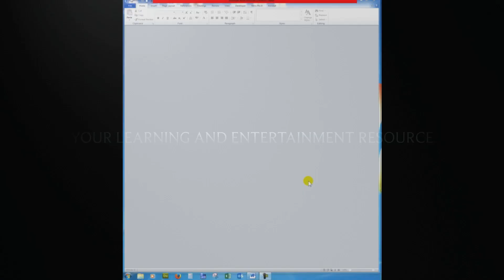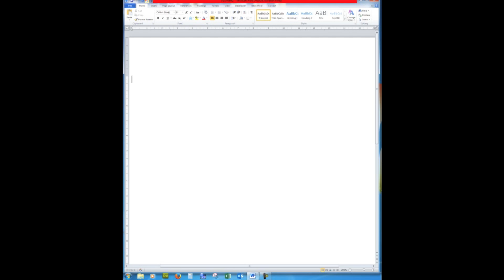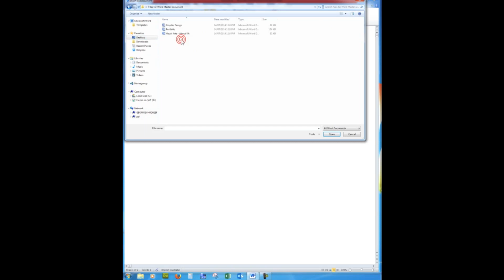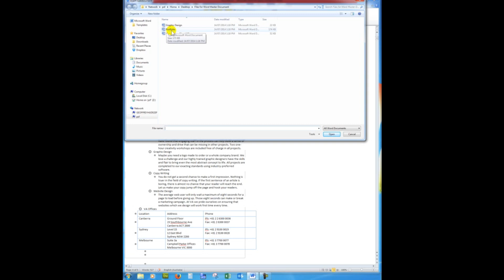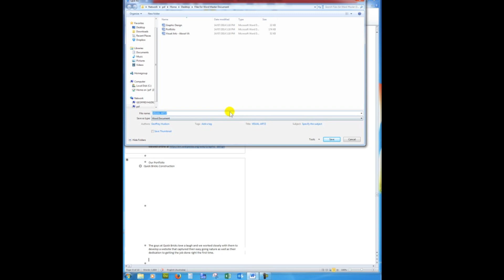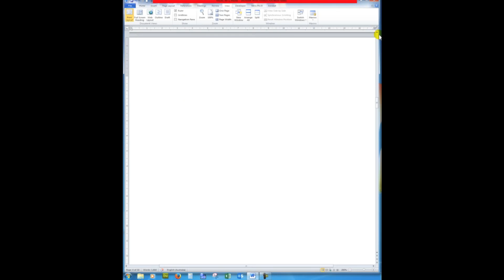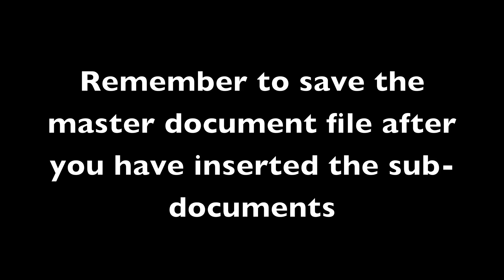Advanced Word. Create a master document and insert other documents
BEST VIEWED FULL SCREEN, HIGH RES.
An explanation and demonstration on how to create a "master" document in Word, and then insert and link "sub-documents" to create one dfile.
Very useful for example where you are writing book chapters and saving them as separate files. When you are finished the book, you can the create one file including all the chapters.